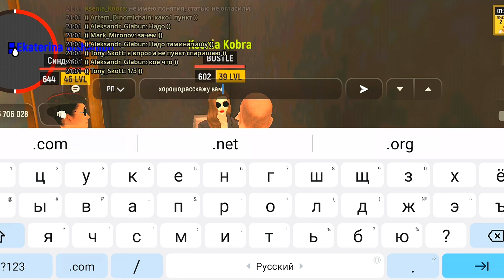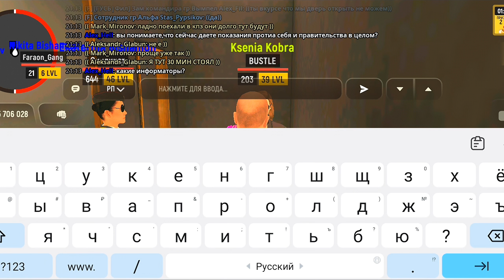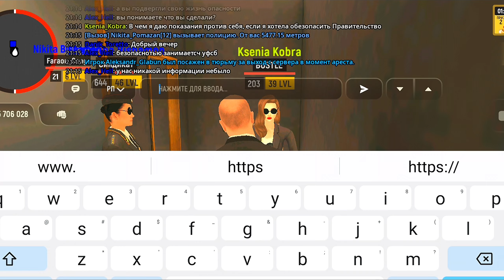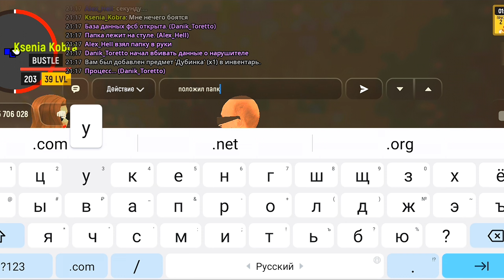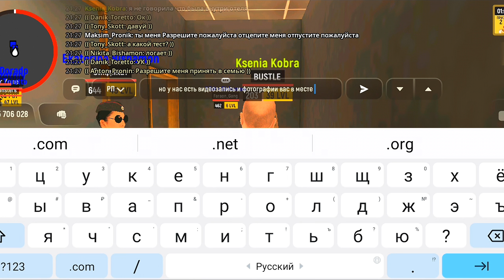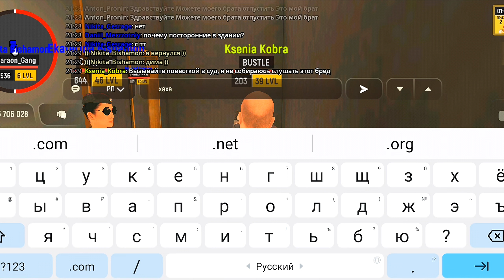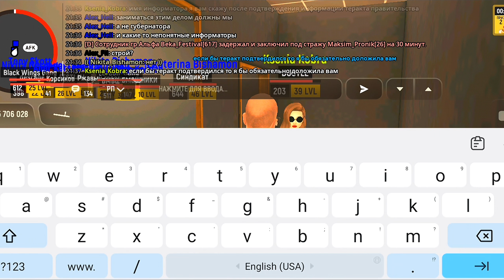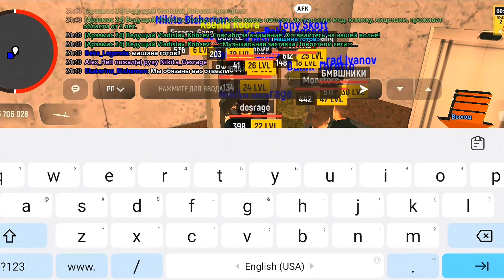БУДНИ ФСБ#5 | ЗАДЕРЖАЛИ ГУБЕРНАТОРА И ЖЕСТОКО ДОПРОСИЛИ НА ГРАНД МОБАЙЛ-grand mobile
Реклама: tg illgettomorow